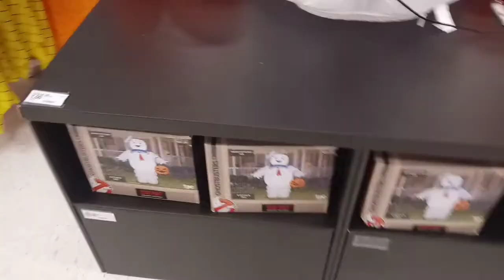Ghost Busters inflatable at the Target 2021 6ft tall marshmallow man